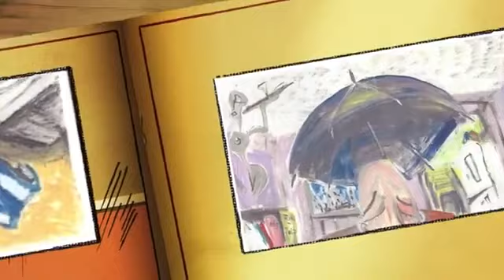Smoke Screams rushdanthearteest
The Arteest this is the ruff cut tell me what you think